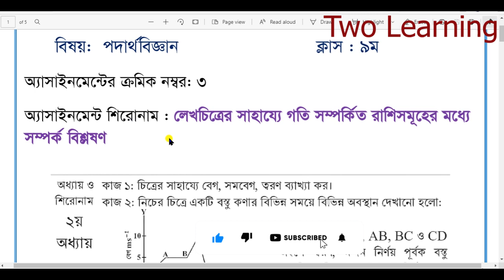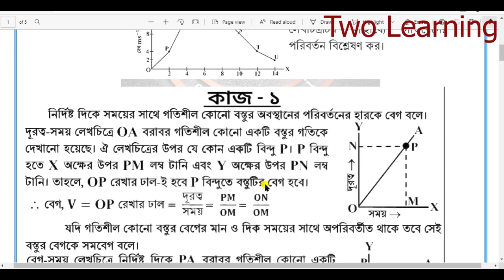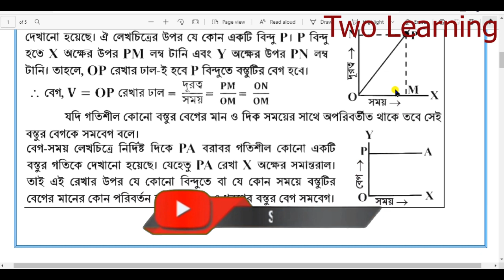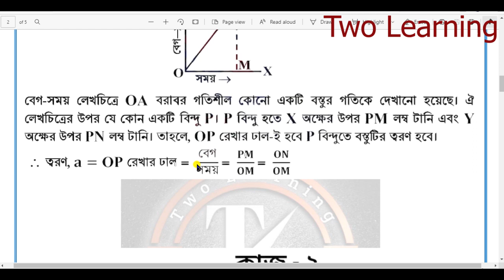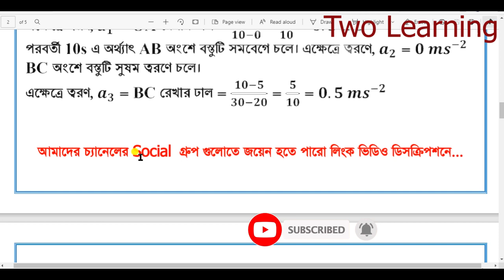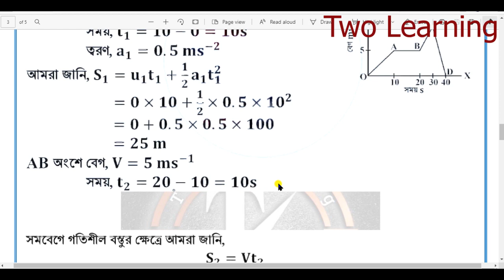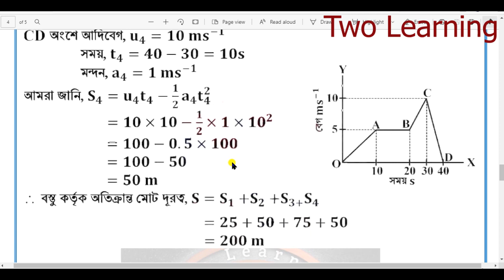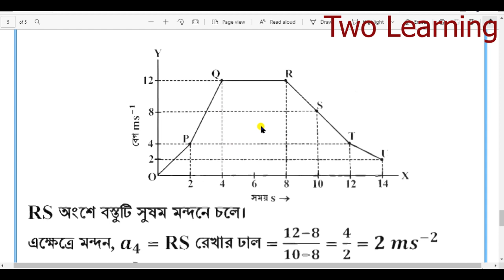Class 9 Physics Assignment 2021| ৯ম শ্রেণির পদার্থবিজ্ঞান এসাইনমেন্ট ১৩তম সপ্তাহ |13th week Physics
class 9 physics 13th week assignment answer 2021 | ৯ম শ্রেণির পদার্থবিজ্ঞান এসাইনমেন্ট | 13th week | Class 9 Assignment 2021
Class 9 Assignment 13th Week English Answer

.Help Desk.